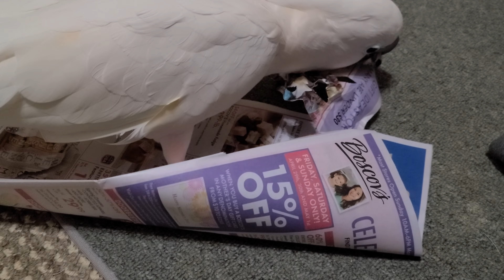Did You Boscov Today?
That's the question...
Max is doing just shopping in the sales circular.